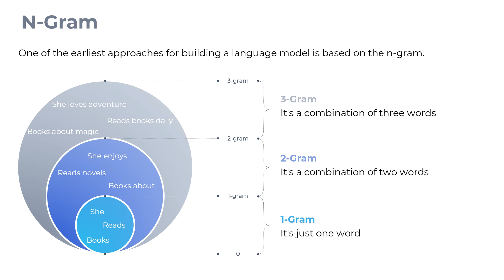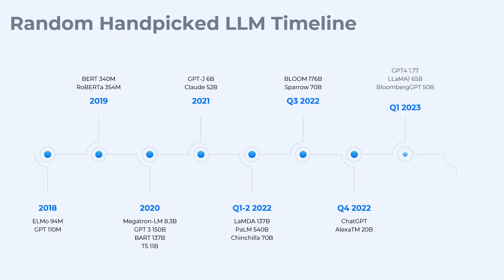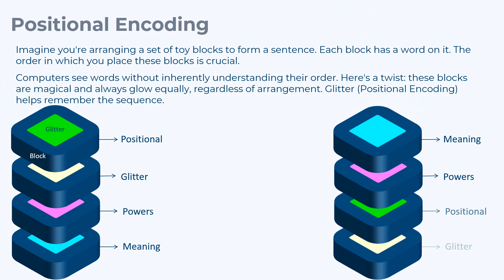Gentle Introduction to LLM Part 1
Basics of LLM - Why? What? How?